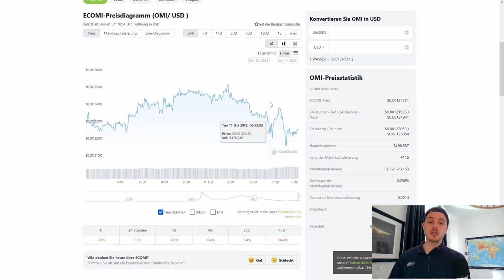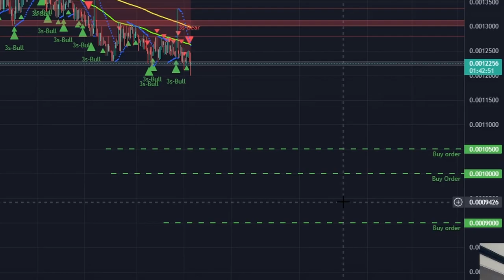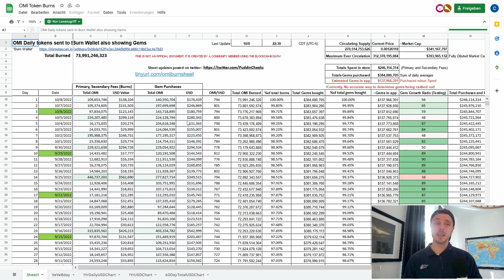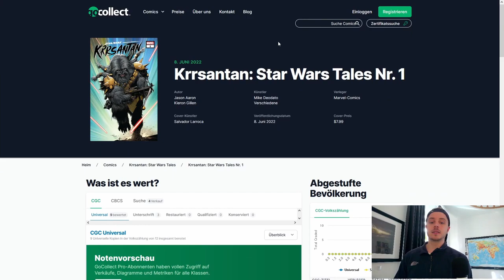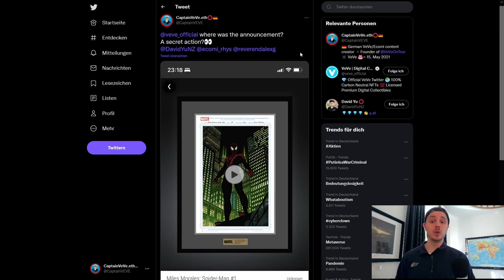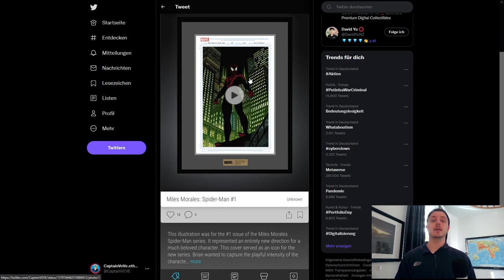Star Wars Comic NFT Drop! | VeVe NFT Artwork LEAK! | VeVe News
Wir sehen das dritte Star Wars Comic NFT von Marvel auf VeVe, außerdem haben wir ein Leak für ein Miles Morales Spider-Man Artwork!

                  ➖➖➖➖➖➖⬇️Quellen⬇️➖➖➖➖➖